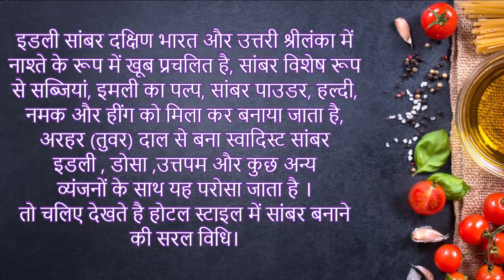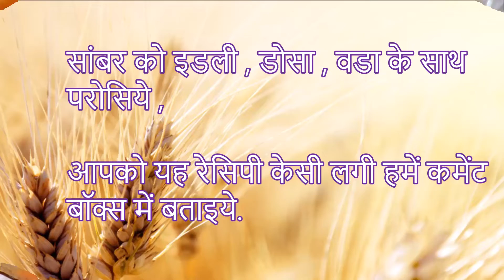Sambar recipe Hotel style in hindi by gini khatri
इडली सांबर दक्षिण भारत और उत्तरी श्रीलंका में नाश्ते के रूप में खूब प्रचलित है, सांबर विशेष रूप से सब्जियां, इमली का पल्प, सांबर पाउडर, हल्दी,
नमक और हींग को मिला कर बनाया जाता है, अरहर (तुवर) दाल से बना स्वादिस्ट सांबर इडली , डोसा ,उत्तपम और कुछ अन्य
व्यंजनों के साथ यह परोसा जाता है ।
तो चलिए देखते है होटल स्टाइल में सांबर बनाने की सरल विधि।

 ३-४ चम्मच तेल
१ छोटी चम्मच राइ
१/२ छोटी चम्मच मेथी
१/४ चम्मच हींग
८-१० करी पत्ता
२-३ हरी मिर्च
२ प्याज़
१ टमाटर
१ गाजर
२ छोटे आलू
१ बैंगन
७-८ फ्रैंच बीन्स
११-१२ ड्रमस्टिक
१/२ चम्मच हल्दी पाउडर
१ टुकड़ा गुड़
नमक स्वाद अनुसार
१/२ ग्लास पानी
ढककर ५-७ मिनिट पकाए
१/२ कप इमली का पल्प
१ कप तुवर दाल
१/२ चम्मच हल्दी पाउडर
१ चम्मच लाल मिर्च पाउडर
१/२ चम्मच धनिया पाउडर
१ चम्मच सांबर मसाला
१०-१२ मिनिट उबलने दीजिये
फ्रेश हरा धनिया
सांबर तैयार है
सांबर को इडली , डोसा , वडा के साथ परोसिये ,

आपको यह रेसिपी केसी लगी हमें कमेंट बॉक्स में बताइये।